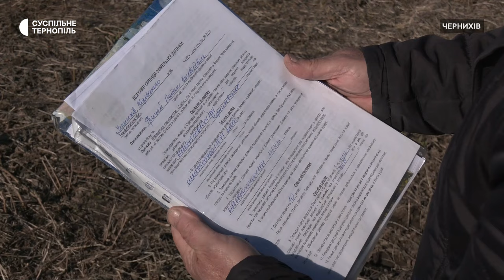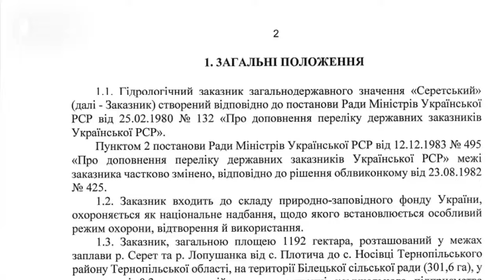«Дали, а тепер забирають». Прокуратура судиться за землю з учасником АТО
Спочатку дали землю, а тепер хочуть її забрати і вимагають грошової компенсації. Про це Суспільному розповів житель Тернопільщини Остап Грицай. За його словами, земельну ділянку площею 2 гектари він отримав як учасник АТО. У 2017 році здав її в оренду місцевому фермеру. Через сім років прокуратура подала позов до суду, щоб цю ділянку забрати. У прокуратурі кажуть, ця земля є частиною гідрологічного заказника "Серетський" і має належати державі. Подробиці з’ясовувала Любов Гадомська.